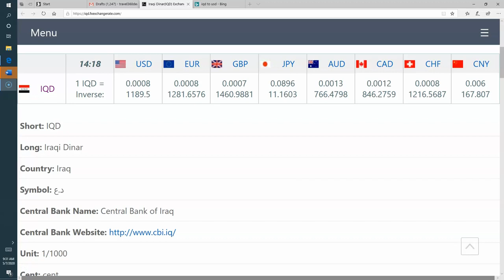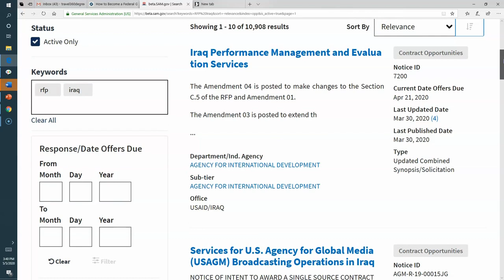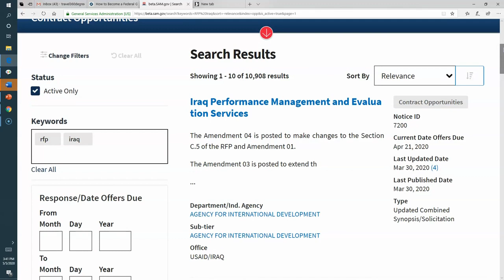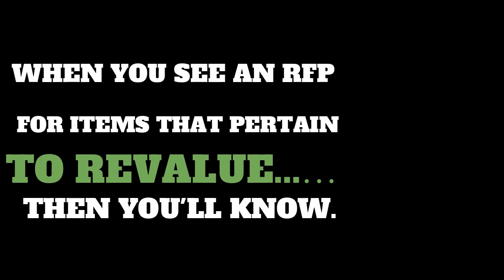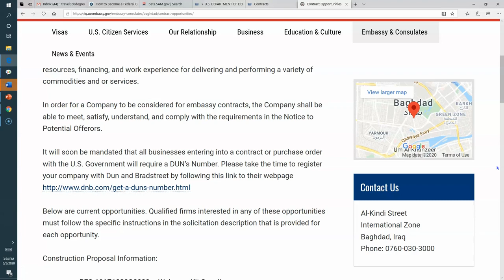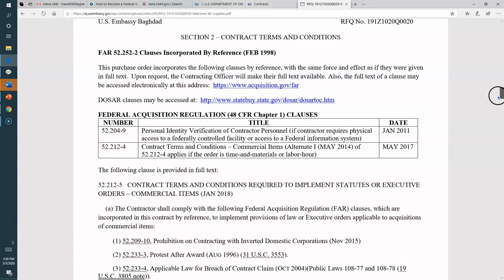When Will the Iraqi Dinar Revalue? Let's Follow the Money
Following US Government appropriation of contracts for Iraq gives us a good idea when to prepare for changes. As it stands the US Government is spending hundreds of millions of dollars in Iraq.  We can use these actions to help determine exactly what is going on in Iraq.

Learn to Trade in Forex Market for Beginners:  Funny High Ranking Course Udemy

So when you see an RFP for items that pertain to Revalue...… then you'll know.

How to become a government contractor.
Request for Quotes for Iraq Contracts.
Request for Proposals;
Fulfilling contracts with the US Gov
Money appropriated to Iraq
US Iraq relationship
Money being spent in Iraq by US Gov, BUY IRAQI DINARS